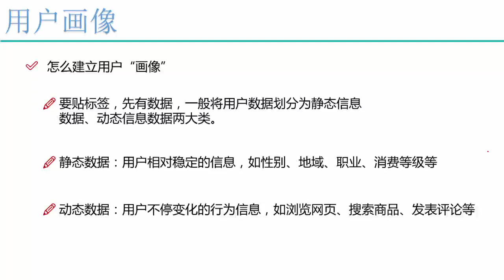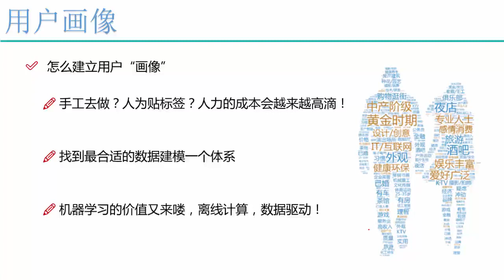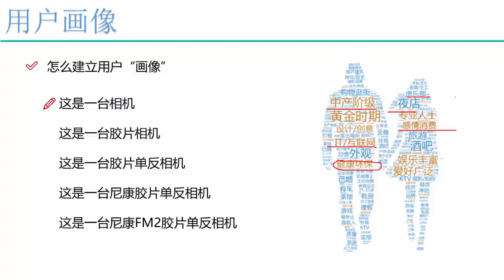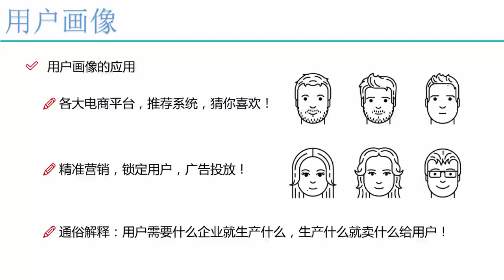29 数据挖掘篇丨2 用户画像丨2 如何建立用户画像